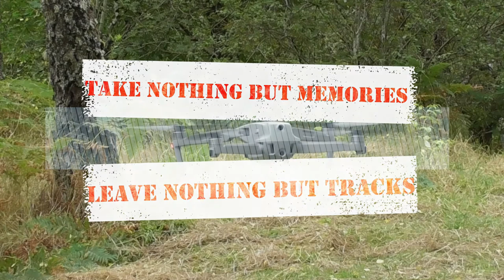HAVING YOUR CAKE AND EATING IT - A Photo Diary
Our Anniversary trip in Desmond

Diary

12th Aug 2021
Leaving early on Thursday, to head out alone again.  Lindsay is working Saturday again before joining me at Lochindorb.  I left before lunch in an attempt to get a park up.  The top car park is empty and there is only one motor home in the main spot.  They are trying to take the whole park up but I manage to find a spot big enough for Desmond.  Settle in and after first cuppa it was time to put the antennas up.  It is a bit windy and the HF antenna is bending in the wind.  The mount is the problem but I think I can fix that.  I spent the afternoon on HF, watching the birdlife and reading. I managed a little video but the weather is wet and windy.  I suspect that is why I got parked.  The rain stopped and we got a bit of a sunset.  Time to listen to the radio, before bed.  The antenna is noisy but the wind should be dropping.

13th Aug 2021
Up at 2 am, to drop the mast.  Wind did not drop.  No lie in for me though neighbours are up and at it early.  Today the weather is worse if anything so I go around back to sort out the antenna wire and put it all away.  So we do not need to await winter to see if this solution works.  I have another option as it is the mount being the problem so all should be well.  Will try it, when we get home and have access to hardware. Cricket is on and it is not going well.  With the weather it is a day for reading and music.  I watch the birds and added some to the species list.  Grouse seem absent I suspect they are keeping their heads down.  I try to do a cloud time lapse.  The wind eventually caught the tripod, which was not extended and it bounced and went into a puddle.  I rescued it and will dry it out.  The card was pulled and I recovered the brief footage.  I am trying to dry it out in the cupboard by the water heater.  Fingers crossed it works.  I think I will head off to bed early so Friday 13th cannot make it three things.  Before bed there was another incident.  This did not involve me though.  I noticed one of the paddlers at the far end of the Loch walking by with his phone out.  I assumed he was after the new geocache.  He walked back and a few minutes later another walked up then walked back.  Flashing blue lights an ambulance appeared and headed down the loch.  No idea what happened but someone is taken away.  Time for bed.
14th Aug 2021
Wet and windy, most of the day, no flying or video opportunities. Mainly a day for reading, music and cricket.  Oh and watching free swimmers and paddlers on the loch.  After lunch it is much the same and the weather is clearing a little.  I managed to get out to video a weather front and right at that point Craig, Sam and the boys arrive with Lindsay.  The boys headed straight for the water. Later Lindsay, Sam and the boys went for a walk.  Then it was time for them to leave, they were heading to MacDonald’s.  Lindsay made a Thai curry for tea, and then there was cake  (see social Media).  More music and catching up while eating said cake. Then time for bed to sleep off the cake.
15th Aug 2021
Wedding Anniversary, 41 years ago today.  We had a relaxing day. Mixed weather and the park up was busy.  We watched many folk changing into wet suits before paddling out into the water.  Lindsay decided to go for a walk and returns with a surprisingly small rubbish bag.  While she was away I witnessed an old school paddle team.  They rolled up their trousers grabbed a bag of beer and headed out for a paddle.  They returned with their empties.  Lindsay gave them water for a cuppa.  I went for a new geocache but too many folk about to get it.  So we had more cake, packed up and set off on our trip home.  Next trip is a longer Donder

Wildlife:
Buff Tailed Bumblebee, Midge, White Tailed Bumblebee, Scotch Argus

Birds:
Carrion Crow, Rook, Jackdaw, Wren, Woodpigeon, Greylag Goose,
Pied Wagtail, Common Gull, Red Breasted Merganser, Swallow,
Meadow Pipit, Sand Martin, Mallard, Redshank, House Martin,
Black Headed Gull, Red Grouse, Buzzard